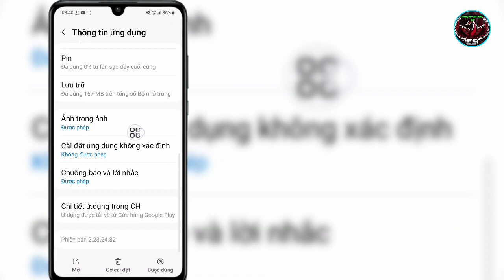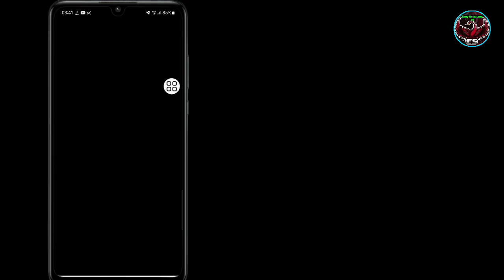Cách khắc phục sự cố khóa trò chuyện WhatsApp Đã xảy ra sự cố | Vui lòng thử lại sau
Trong Video này tôi sẽ chỉ cho bạn cách khắc phục sự cố khóa trò chuyện WhatsApp Đã xảy ra sự cố |  Vui lòng thử lại sau

Trò chuyện
Vấn đề